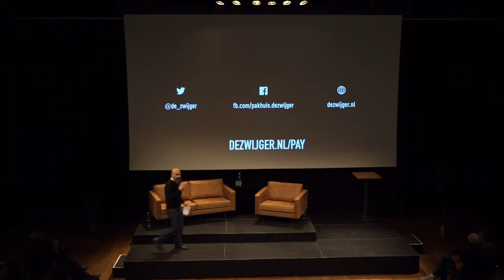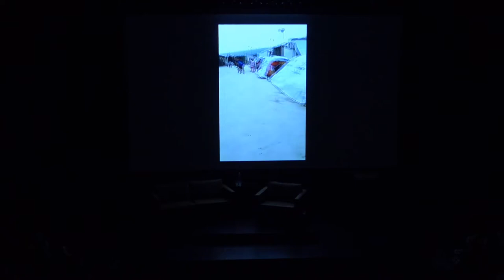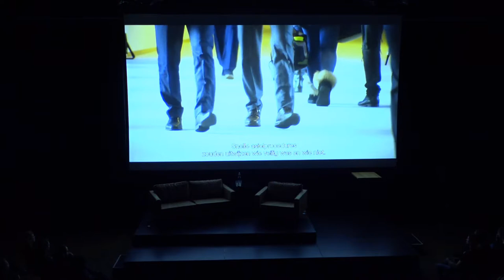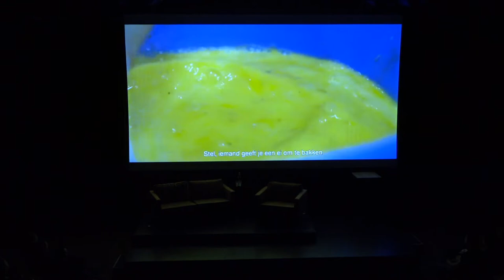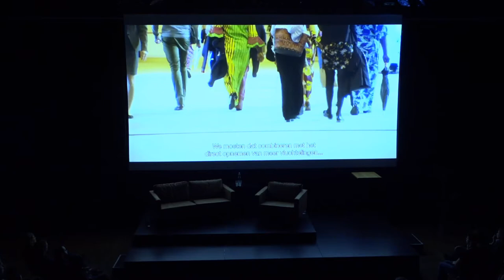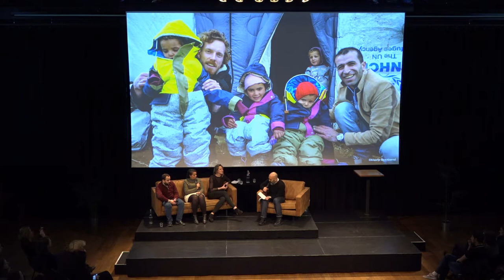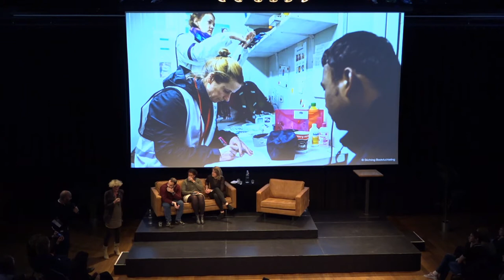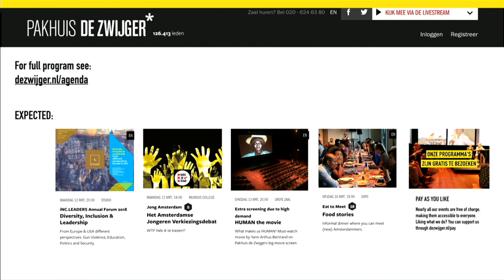De Vluchtroute #20: Docu: De Deal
What are the consequences of the EU-Turkey deal for refugees on Lesbos?

Sunday 18 March marks the two year anniversary of the signing of the EU-Turkey deal. A necessary evil according to some, a diabolical pact according to others. Meanwhile, the deal has left thousands of refugees stranded on Lesbos living in appaling conditions. The documentary ‘De Deal’ shows the consequences of the EU-Turkey deal and looks at possible solutions for the current European refugee policy. The local community on Lesbos, volunteers from across Europe, and the refugees themselves try hard to alleviate the situation. What is the Dutch involvement on Lesbos, and how can we contribute to a better reception and living conditions for the refugees? The documentary will be followed by a talk with the documentary makers.